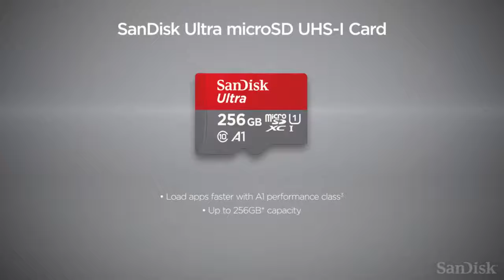SanDisk Ultra Micro SD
The Great Perfomance Memory Card